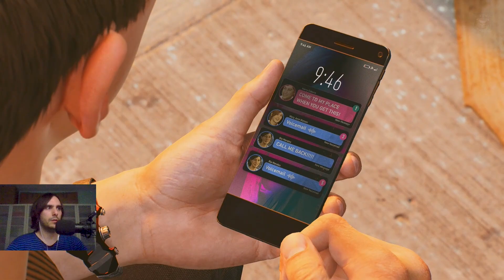“El desenfreno de Peter” – MARVEL´S SPIDER-MAN 2 | Parte 22 | GAMEPLAY ESPAÑOL PS5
Esta descripción contiene datos interesantes del vídeo, y puede TENER MUCHO SPOILER!!

Iremos actualizando esta descripción, sin demasiado SPOILER, según desgrane momentos de la historia. Recomendable NO LEER si quieres ver los vídeos con la menos información posible, para sorprenderte como yo!!

Comenzamos la nueva aventura de Spider-Man!! Y en este caso de dos Spider-Man, pues manejaremos a Peter Parker y a Miles Morales, que defenderán una Nueva York más grande, que incluye Manhattan, Queens y Brooklyn, de amenazas tales como Flint Marko, Sandman, el Hombre de Arena, del que iremos recolectando memorias para ver quién le ha estado siguiendo y qué quieren de él. También afrontaremos la llegada de Kraven El Cazador, que busca algún rival a quien cazar que esté a su altura. No le sirve cualquiera, por lo que tratará de liberar a Escorpión o Martin Lee, con quien Miles Morales tiene una cuenta personal por la muerte de su padre Jeff Davis, o perseguir a la Gata Negra Blackcat, o villanos como El Buitre Vulture. También están en peligro Aaron Davis, más conocido como El Merodeador Prowler, que ha colgado la máscara por la condicional, y que permitirá a Miles localizar sus alijos para obtener componentes antes de que caigan en manos peligrosas; o Wraith, alter ego de Yuri Watanabe, y en general toda persona que tenga fuerza, habilidades o poderes superiores que supongan un reto para un Cazador.

También veremos la reaparición de Harry Osborn ante su amigo Peter y Mary Jane, sorprendiendo con su estado físico sabiendo la enfermedad degenerativa que padece, heredada de su ya difunta madre, tras haber recibido tratamiento en un tanque de agua con un simbionte... El Doctor Kurt Connors ayuda en este tratamiento, por lo que El Lagarto puede hacer su aparición en cualquier momento, como así sucederá con Venom... Veremos cómo y en qué contexto aparece este increíble villano, y cómo lleva Peter Parker también llevar puesto el mítico traje Simbionte.